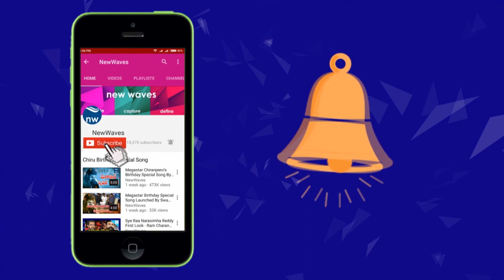జూనియర్ డాక్టర్ల... విధులు తెలిస్తే అమ్మో...! | Voice Of People With Varma | New Waves